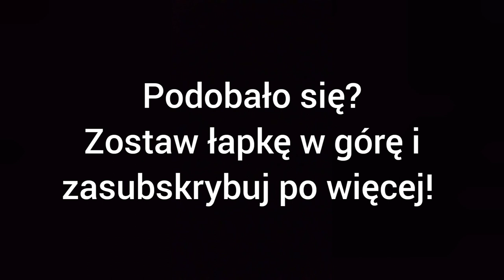Malowanie rozrzutnika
Muzyka nie jest moją własnością!
Autora nie znam